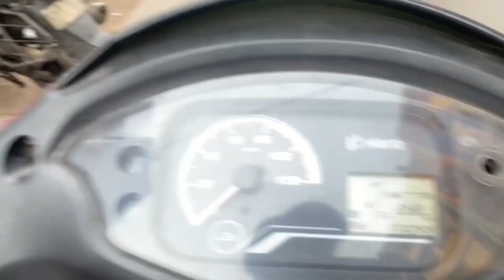Entering in a Abandoned Place | OfficialMateennike | Bhootiya Ghar 👻